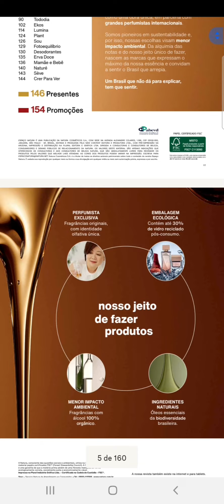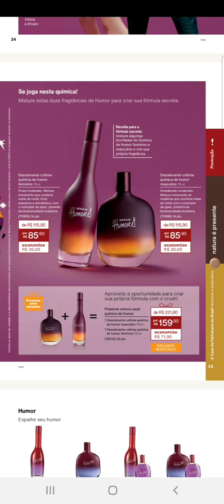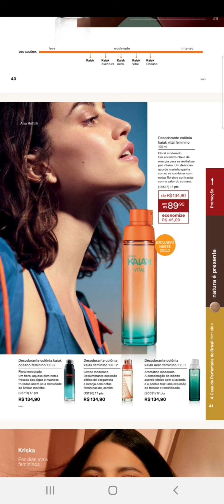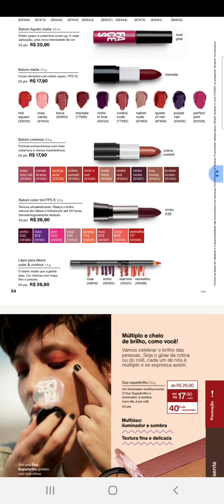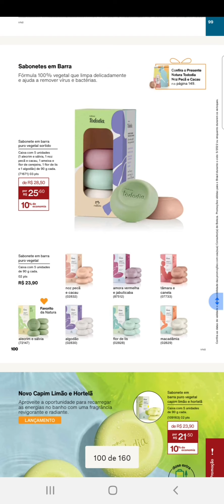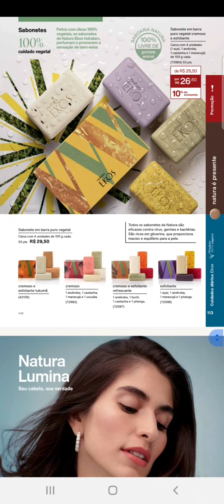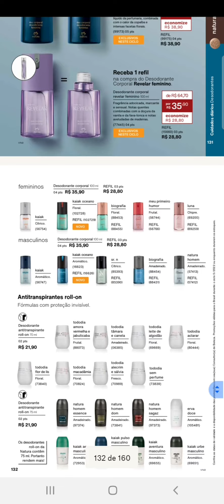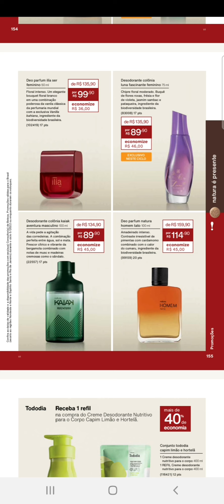REVISTA NATURA CICLO 05/2022 - NOVO ESSENCIAL ÚNICO - TODODIA CAPIM LIMÃO E HORTELÃ - PERFUMES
Cupom : QUEROMAIS
Cupom: ECONOMIA ( para itens em destaque )